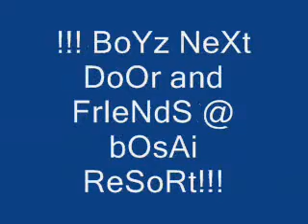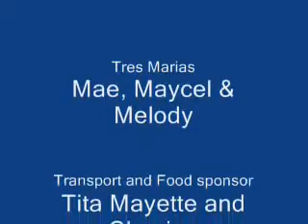Boyz Next Door Outing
Bday Ni chayine sa Bosai Resort antipolo!!!